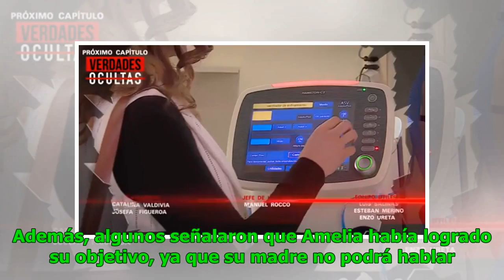{{nota_en_vivo}}